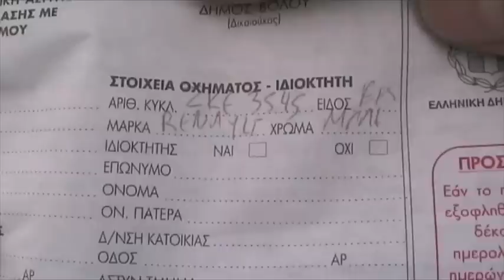The Burger Project - Koutsomoura Connection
The Burgers on tour.